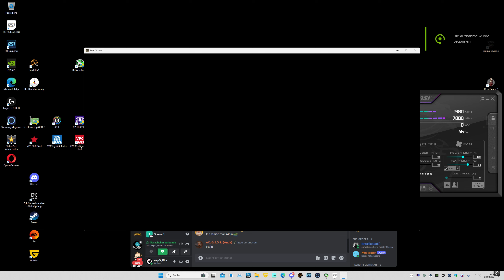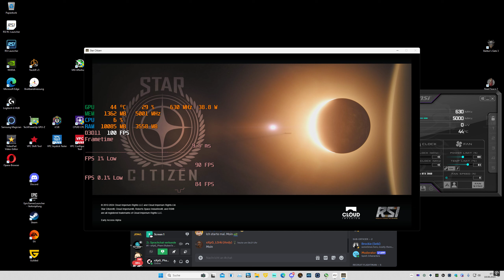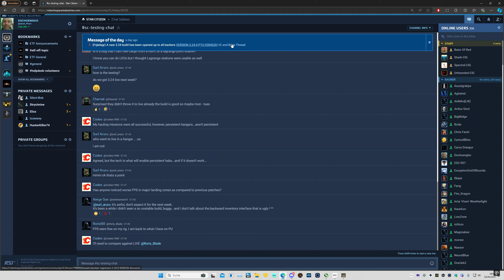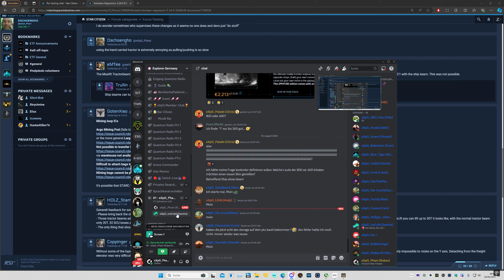Star Citizen 3.24 PTU Emotional outburst with clear words about the current patch status 2024 08 18